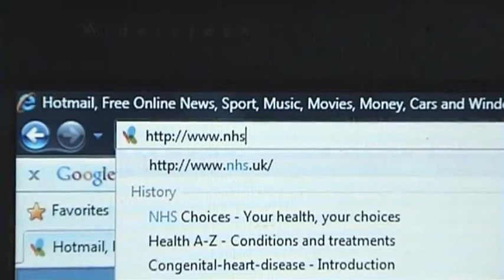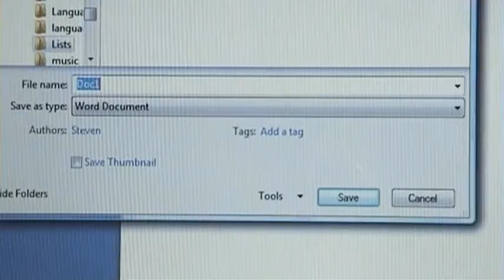Simon Rogerson CCSR Video - Ethics of Emerging Technologies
A brief overview of the issues related to using emerging technologies and how these might be resolved.